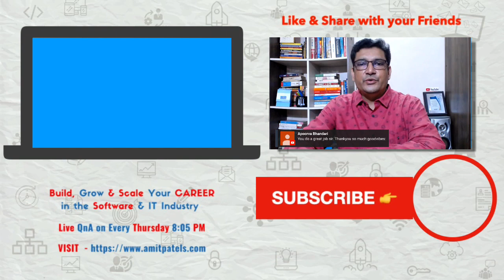My Meeting with MD of Deccan Aviation Mr G. R. Gopinath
In this video, I am recounting my experience of Meeting Mr G. R Gopinath on my visit to Deccan Aviation. At that point, I used to build Aviation Software for MRO and Inventory activities.

1️⃣ QUIZ Are you an A-PLAYER?